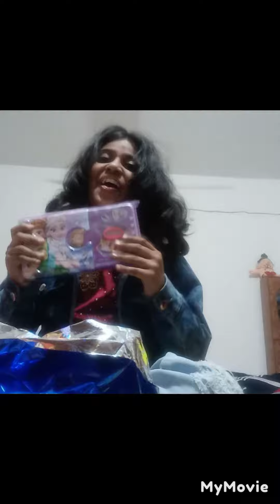my birthday gift unboxing 🥳volging masti 😋